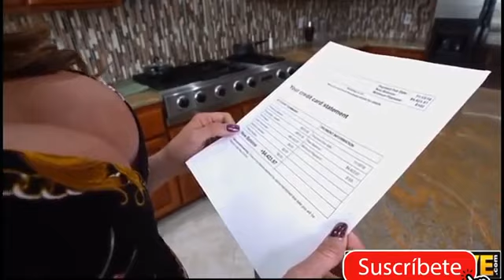Ariella Ferriera punish Young Cock😘😍❤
Love sees no age